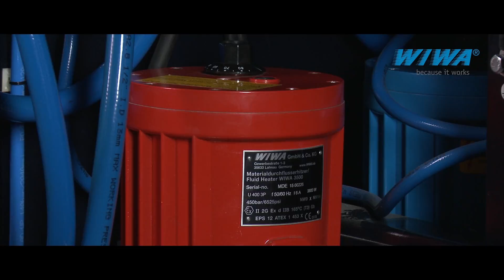WIWA DUOMIX 270 (short) - English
High pressure, plural component spray equipment for heavy duty coatings.